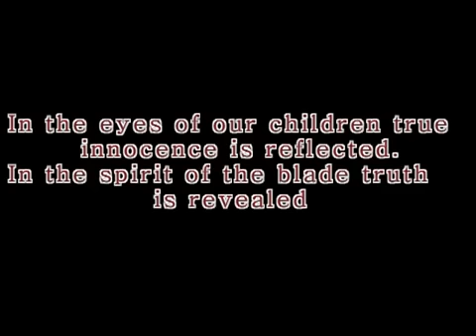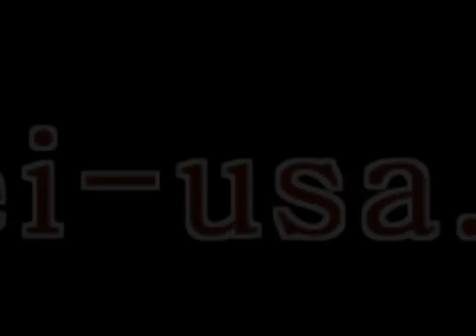Ogawa Ryu NY Children Class